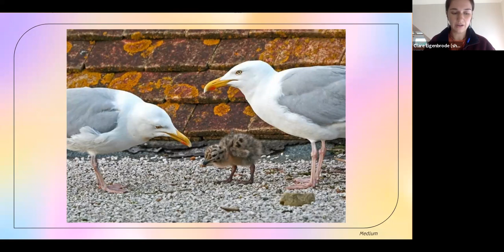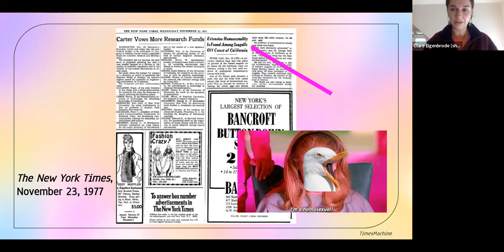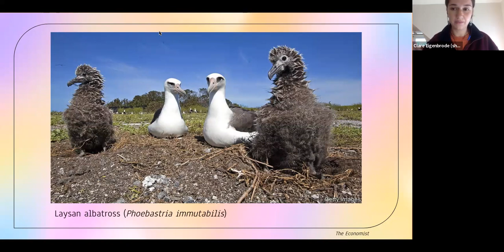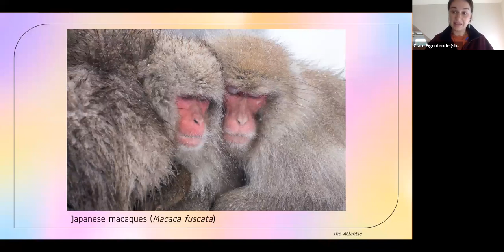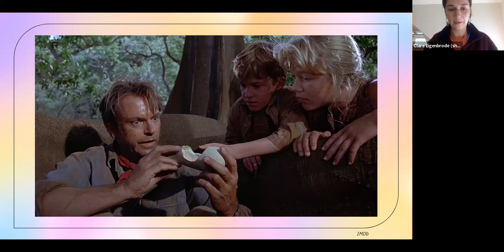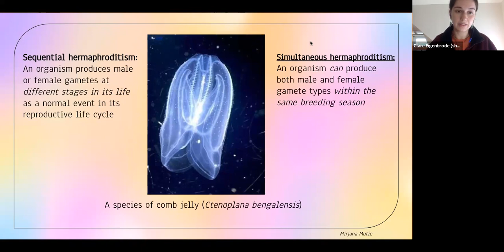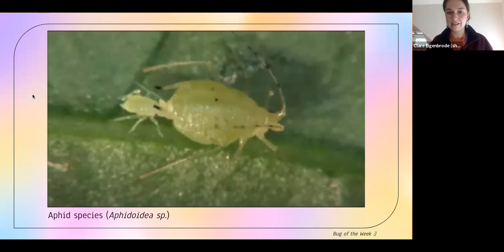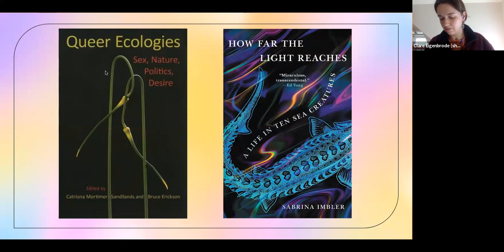But I'm a Seagull! - Backyard Naturalist Lecture Series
Come learn about homosexuality in the animal kingdom; stay to explore the Queer Ecology movement and discuss how the natural world challenges human societies' notions about gender and sexuality! Hosted by former Science Communication Intern Clare Eigenbrode.